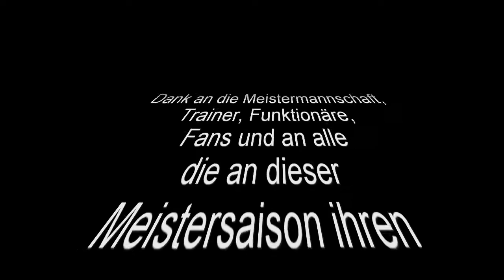Arnreit ist Meister der 2. Klasse Nordwest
Es ist kurz vor 19 Uhr in Niederwaldkirchen... Arnreit gewinnt 3:0 gegen NWK ... doch in Altenfelden wird noch gespielt... die Telefone laufen heiß... 18:53 ... es ist Gewissheit... ARNREIT IST MEISTER!

Ein Film von Jürgen Vierlinger